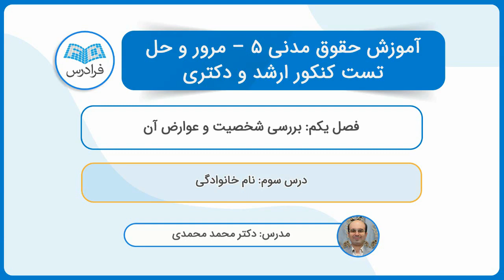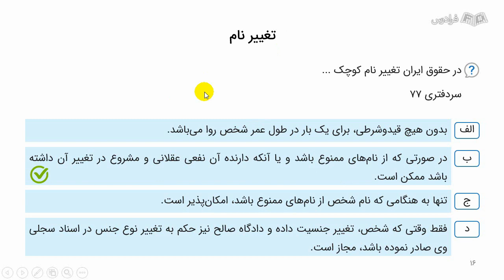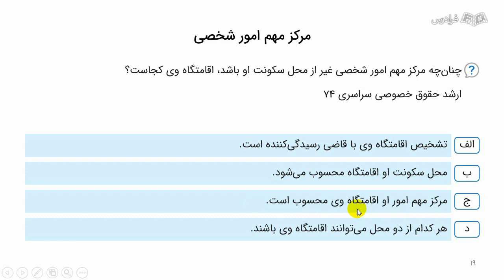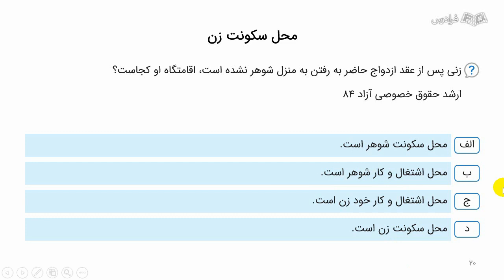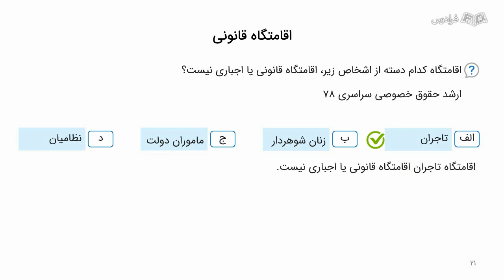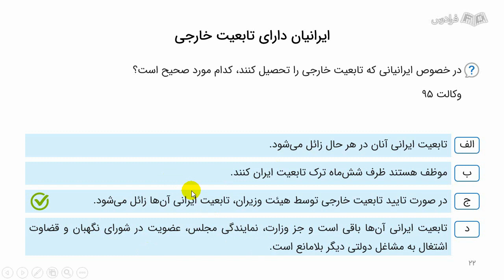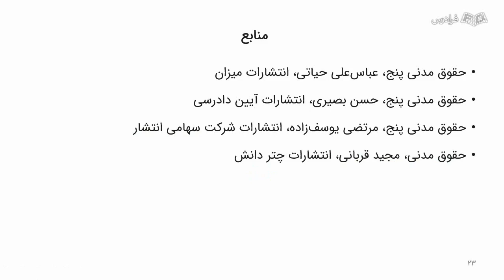آموزش حقوق مدنی ۵ – مرور و حل تست کنکور ارشد و دکتری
FaraDars: آموزش حقوق مدنی ۵ – مرور و حل تست کنکور ارشد و دکتری - (برای مشاهده نسخه کامل آموزش به لینک زیر مراجعه کنید)

0:00:00 درس یکم: شخصیت و عوارض آن
0:10:23 درس دوم: اشخاص حقوقی
0:20:31 درس سوم: نام خانوادگی
0:31:04 درس چهارم: اقامتگاه قانونی

درس حقوق مدنی 5 به حقوق خانواده اختصاص دارد. این عنوان بیشترین سوالات را در آزمون‌های ورودی به خود اختصاص داده است و طبیعتا نیاز به تمرکز مضاعف دارد. به دلیل ارتباط فقه و شریعت با قانون مدنی، اکثر تست‌های موجود در زمینه موضوعات مرتبط با حقوق مدنی 5 در آزمون‌های ورودی قضاوت، وکالت و ارشد آمیخته با مسائل دقیق فقهی است. بنابراین، موضوعات قانونی در حقوق مدنی 5 مستقیما از فقه استخراج شده و بخشی از آن با اوضاع و احوال روز اجتماع همسان‌سازی شده است.

در این آموزش، به بیان نکته و تست موضوعاتی از قبیل اقتصاد در خانواده، نکاح، اقسام نکاح، ابعاد طلاق، موانع نکاح و آثار مرتبط با آن، فسخ، نسب و قرابت خواهیم پرداخت. منابع موجود برای این درس نیز اکثرا منابع فقهی هستند که در دهه‌های اخیر با عنوان حقوق خانواده وارد عرصه دانش حقوقی شده‌اند. مطالعه و تسلط بر این مبانی بسیار حائز اهمیت است. پس از آموزش تست و نکات آن، قادر خواهید بود که تمام تست‌های موجود در ارتباط با حقوق مدنی 5 در آزمون‌های مختلف را درک کنید و به طور صحیح به آن‌ها پاسخ دهید.

آموزش حقوق مدنی ۵ – مرور و حل تست کنکور ارشد و دکتری - (برای مشاهده نسخه کامل آموزش به لینک زیر مراجعه کنید)